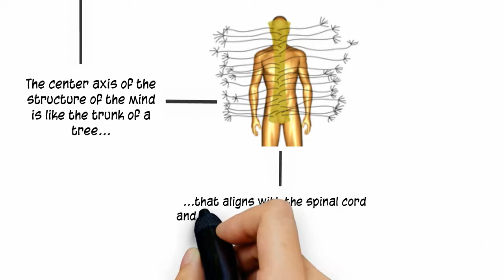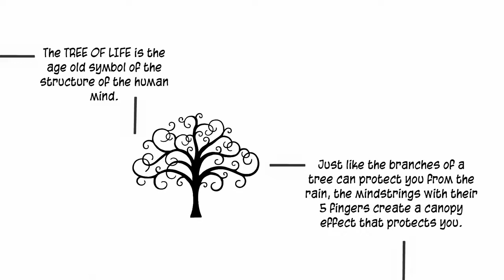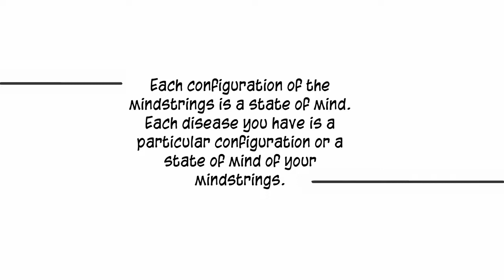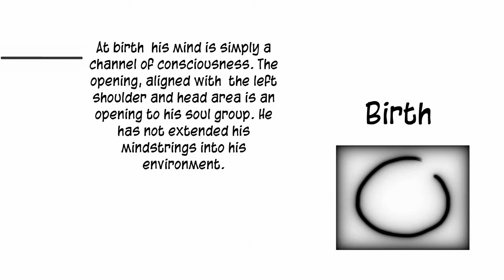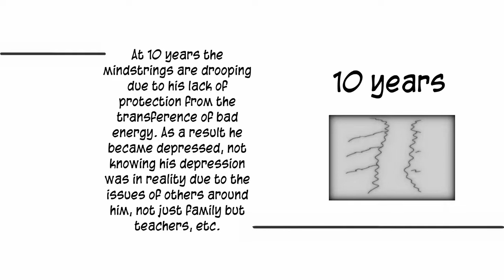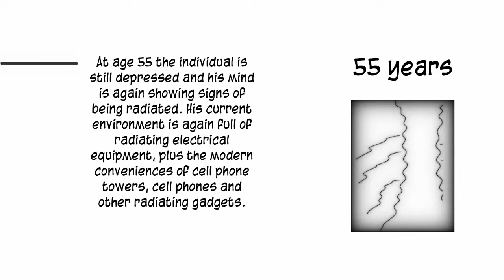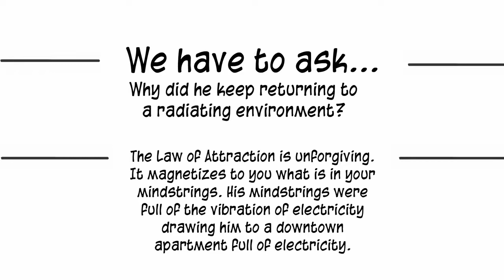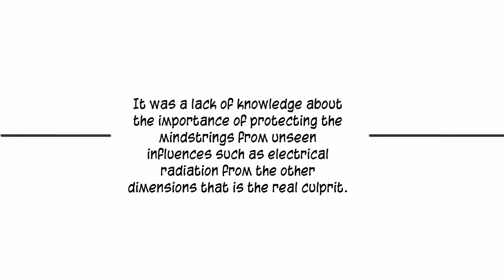Dirty Electricity and addictions Start at 3 13 if you are an anxious type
DO NOT SLEEP NEAR ELECTRONICS, OUTLETS, CELL PHONE TOWERS. Witness what dirty electricity does to destroy your mind, and your mental state. as does the radiation from your cell phone. Until I did this study, I never considered that the influence of electromagnetic radiation could be the basis for some addictions. Be the first to know about environmental influences on addictions, so you can keep your and your children safe. Real DIRTY ELECTRICITY by Samuel Milham to get the full story of what scientists know already. but are not necessarily telling us as front page news. Statistically, dirty electricity is tied to suicide.

🟠 Fox Amethyst Psychic Lenses.

🔉 PODCASTS FRANCESFOX NEWS FROM OTHER DIMENSIONS.